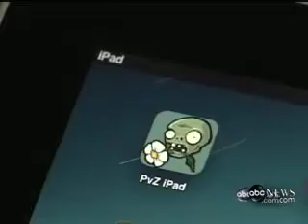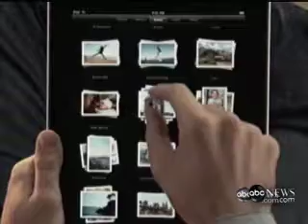iPad Video Preview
A quick look at Apple's iPad and some of the apps that will make or break the company's latest creation.